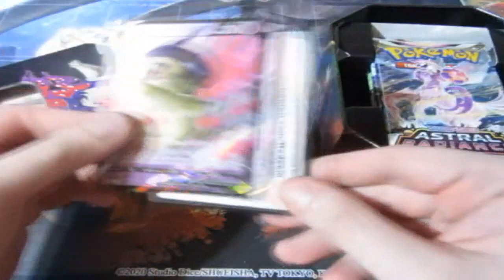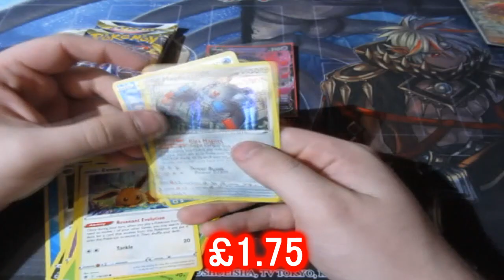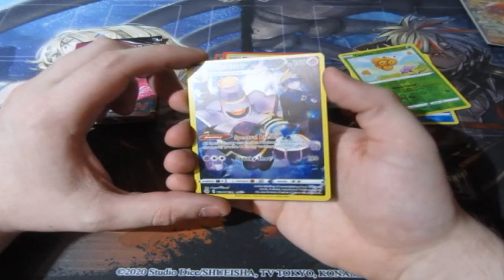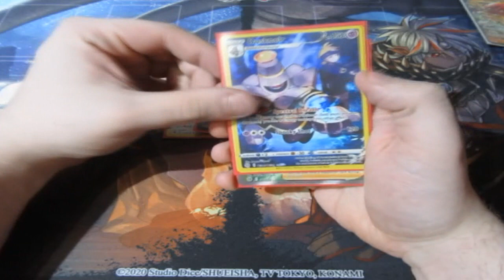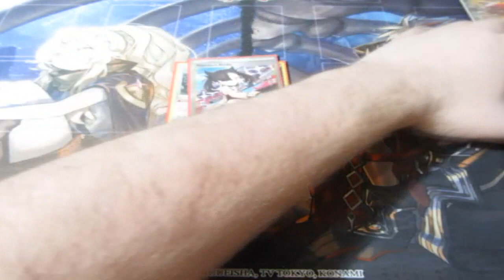Pokémon Pack Opening typhlosion Tin OMFG